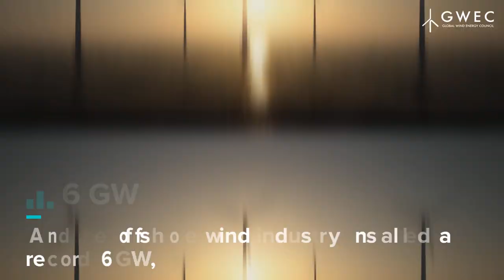Global Wind Report 2019 - Market Status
2019 saw the global new wind power installations surpassed 60GW, a 19 per cent growth compared to 2018, and bringing the total installed capacity to 650GW, a growth of 10 per cent compared to last year. New installations in the onshore wind market reached 54.2 GW, while the offshore wind market passed the milestone of 6 GW, making up of 10% of the global new installation in 2019 the highest level to now.

The world’s top five markets in 2019 for new installations were China, the US, United Kingdom, India and Spain, which together made up 70 per cent of the global installation last year. In terms of cumulative installations, the top five markets as the end of 2019 remained unchanged. Those markets are: China, the US, Germany, India and Spain, which together accounted for 72 per cent of the world’s total wind power installation.